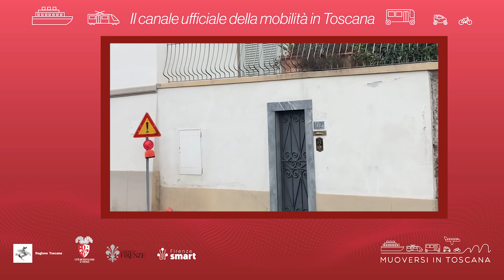Muoversi in Toscana - Edizione delle 8 del 28 luglio 2023